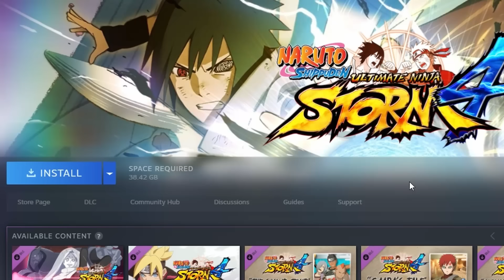Sakana Disrespects Tenma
Sakana isn't taking the collab seriously
Stream Source:
Tenma Stream:
◆ [ IT'S TIME ] ME AND MY BOSS SHOWDOWN! ! !!! [ Phase-Connect ]
Talents:
● Tenma Maemi 🍶🐺